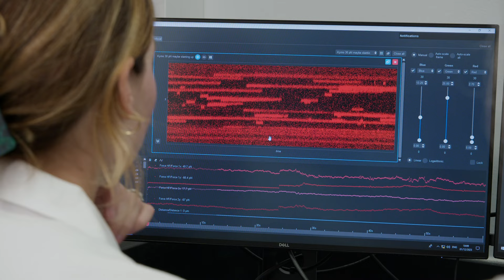UF College of Medicine research spotlight: Linda Bloom, PhD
Linda Bloom, PhD, a professor and associate chair of the department of biochemistry and molecular biology and winner of the 2024 College of Medicine Dr. Mavis Agbandje-McKenna Distinguished Research Mentoring Award, discusses her passion for helping students love science and create a meaningful career.